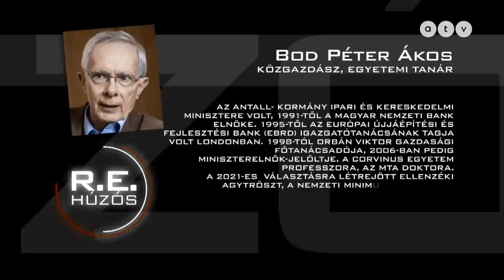Húzós podcast / Bod Péter Ákos - Láttam, amit láttam!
Rónai Egon műsorának mostani beszélgető partnere gyakori vendége az ATV-ben: Bod Péter Ákos közgazdász, volt miniszter, az MNB elnöke, többszörös bankvezér, egyetemi tanár.

Volt ő már, Antall József minisztere, Orbán Viktor tanácsadója (2008 után) és miniszterelnök-jelöltje, (2006-ban), az ellenzéki program támogatója (2018-ban és 2022-ben), két cikluson át parlamenti képviselő, londoni pénzügyi vezető és évtizedek óta egyetemi tanár. Sokat látott, sokat tud. Közben pedig róla is sok mindent megtudunk!